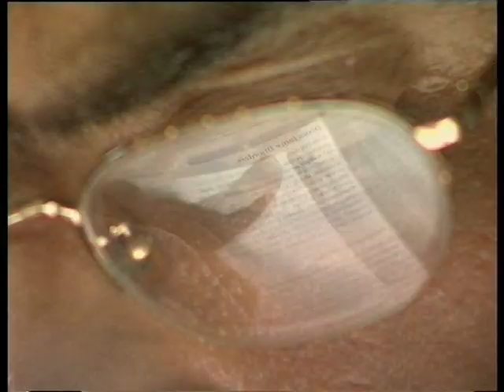KAUN Theater Director Episode A by Syed Nini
WAQAS MAJEED KHAN, ALI TAHIR, KONAIN, AYESHA OMER, DANIYAL, MAQSOOD.
WRITTEN by JAWAD DAWOOD, WASI SHAH
Story Conceived & Directed by Syed Nini.